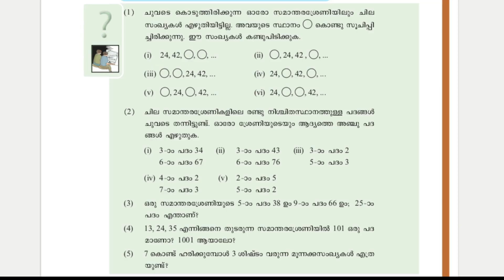Part-2 (Arithmetic Sequences ) Malyalam, SSLC Kerala syllabus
In this video we are discussing the realation between the terms and its position. It is very important idea about Arithmetic Sequences.